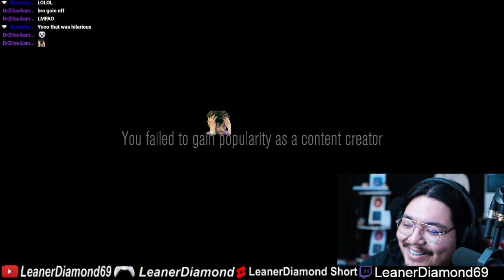THIS GAME IS SO MUCH FUN! CONTENT WARING PLAYING WITH MY CHAT